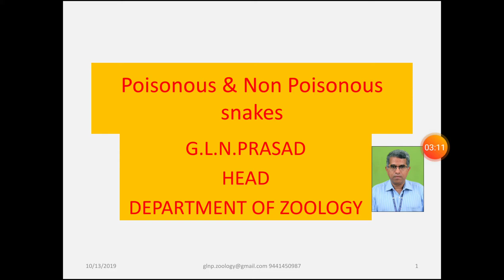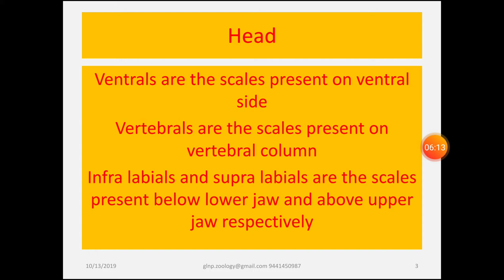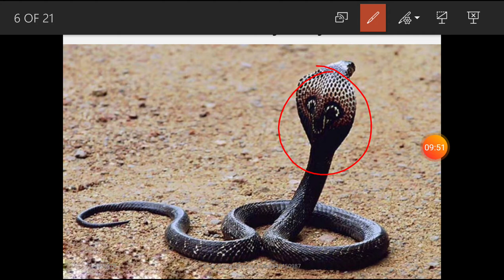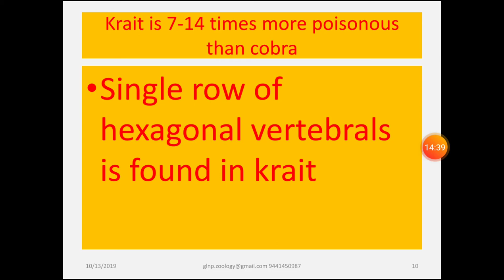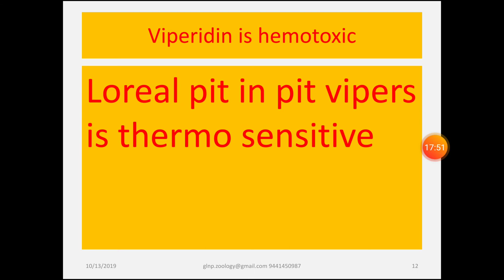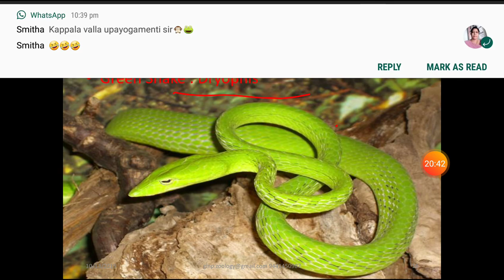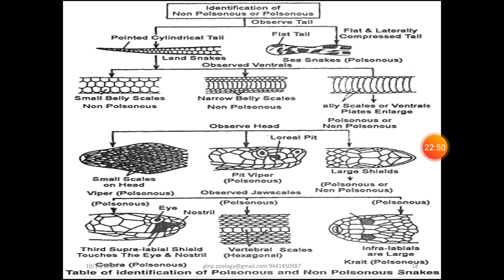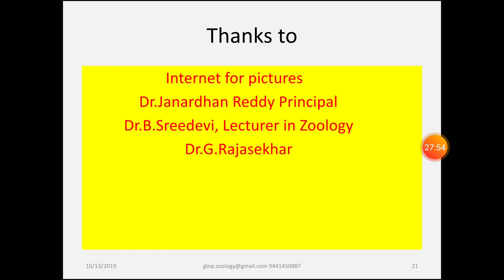Zoology poisonous snakes NEET/ DEGREE/JUNIOR LECTURER EXAM MATERIAL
This contains description regarding poisonous and non poisonous snakes